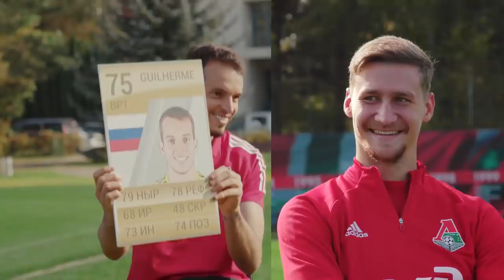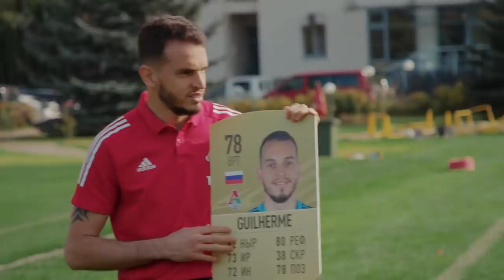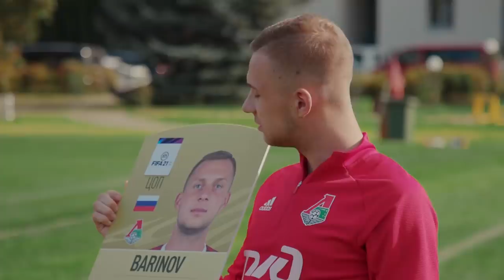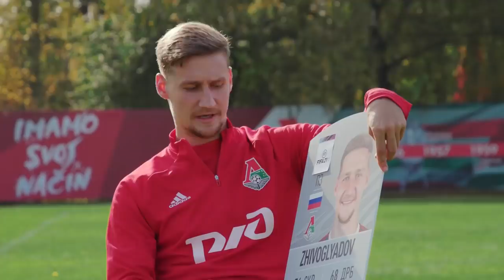FIFA 21 // Гилерме, Баринов и Живоглядов узнают свои рейтинги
«Кто пишет вот эти рейтинги?! Покажите мне этого человека»
Гилерме, Баринов и Живоглядов очень весело сравнивают свои старые и обновлённые рейтинги в FIFA.
Ловите порцию хорошего настроения.